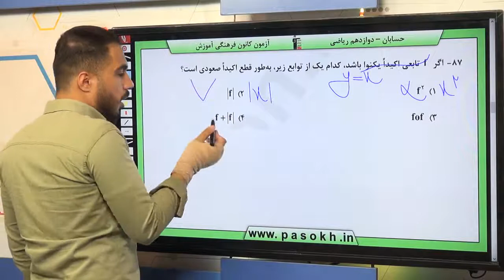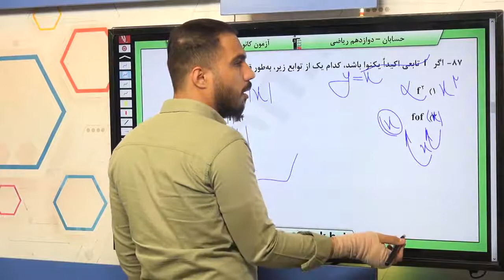پایه دوازدهم رياضي حسابان 2 تابع سوال 87 درصد پاسخگویی 38